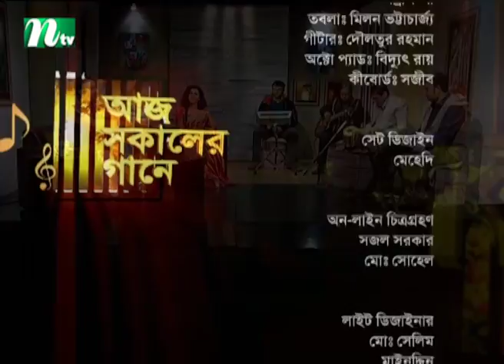Aaj Sokaler Gaane | Rezaul Karim Korim | Priyanka Biswas | EP 567 | Musical Program